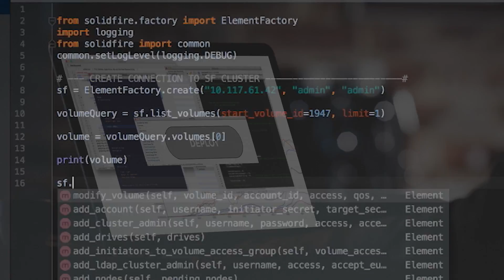Optimize the SDLC and Improve Developer Experience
Whether you're doing agile development, or implementing DevOps, improving your software development lifecycle is a top priority. NetApp products and their data management features can help optimize your SDLC and improve the developer experience.